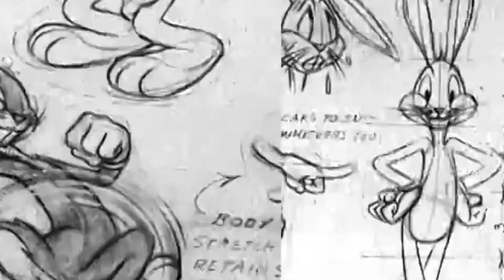Q&A With Mel Blanc - Origin of Characters - Porky Pig, Bugs Bunny and More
Mel Blanc, better known as Bugs Bunny, Porky Pig, Yosemite Sam and so many other classic cartoon names. Mel lent his voice to so many characters over the years that he garnered the nickname "The Man of a Thousand Voices".

This video explores how he got started at Looney Tunes and how he came up with some of the most recognized and iconic voices in history.